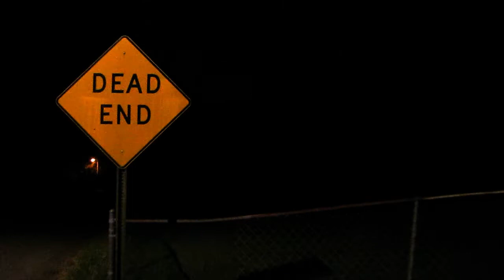Blunt Trauma - Moshpit [Official Music Video]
Filmed and Edited by @blondehero
song performed and produced by Blunt Trauma